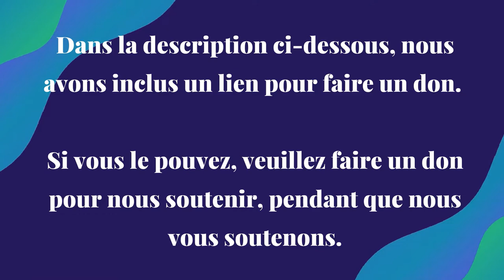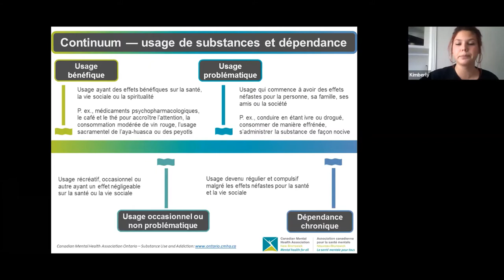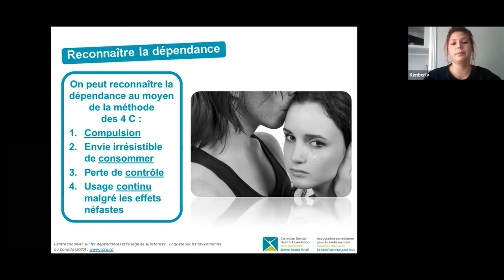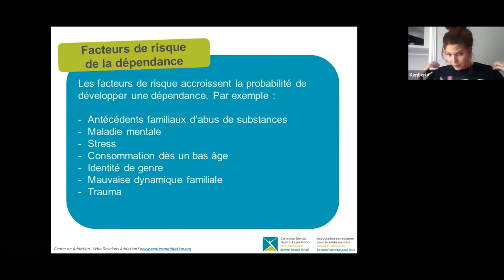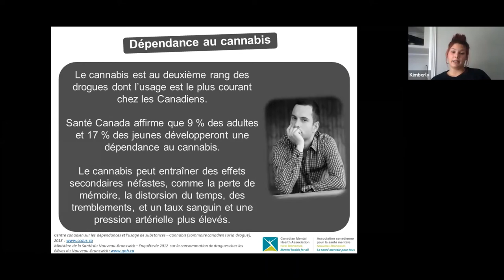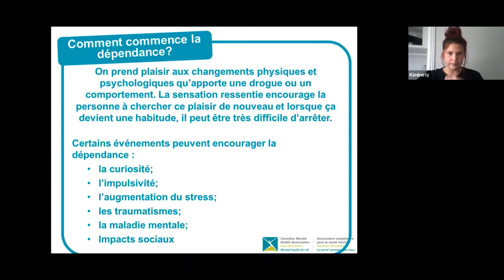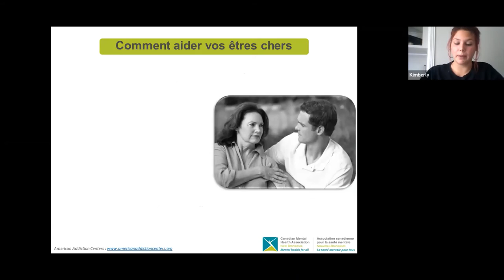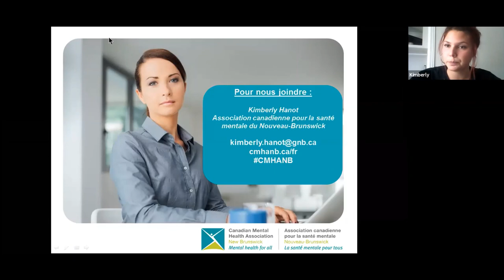Webinaire : La dépendance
Kimberly de l'Association canadienne pour la santé mentale du Nouveau-Brunswick a présenté "la dépendance". Enregistré le 25 novembre 2020.